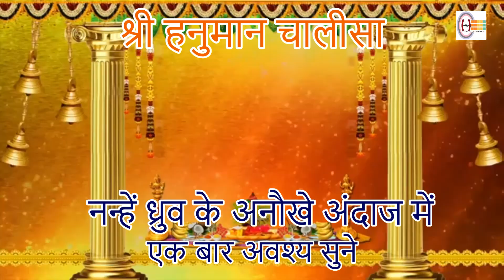SHREE HANUMAN CHALISA | श्री हनुमान चालीसा।नन्हें ध्रुव को एक बार अवश्य सुने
नन्हें ध्रुव के अनौखे अंदाज में एक बार अवश्य सुने